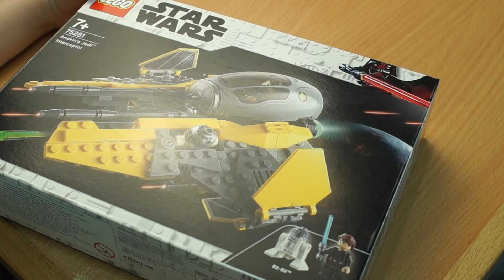Lego Star Wars 75281 Unboxing and Speed Build / Lego Building Process